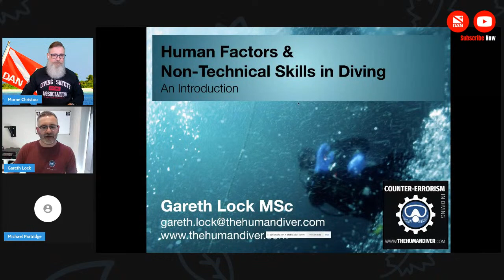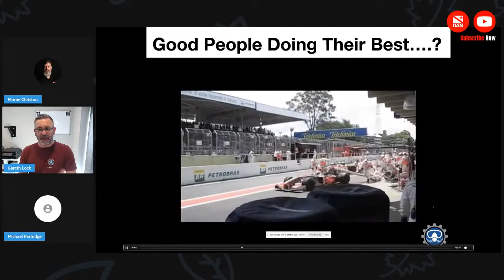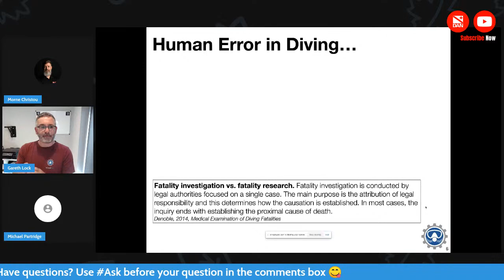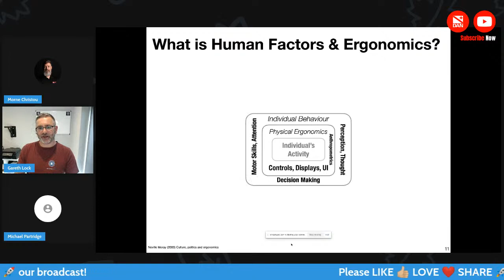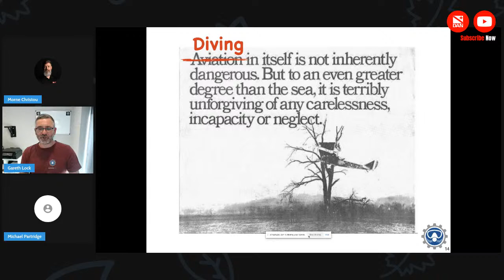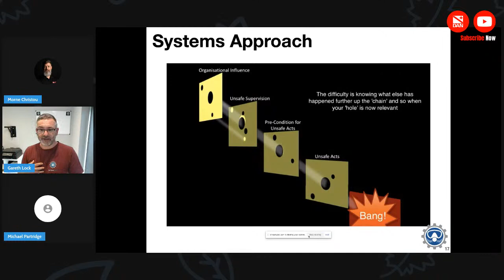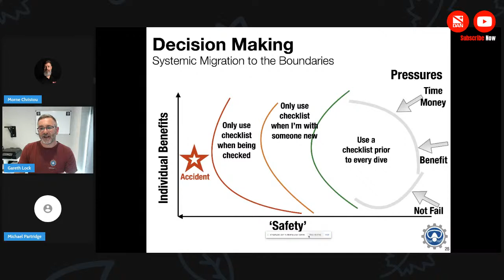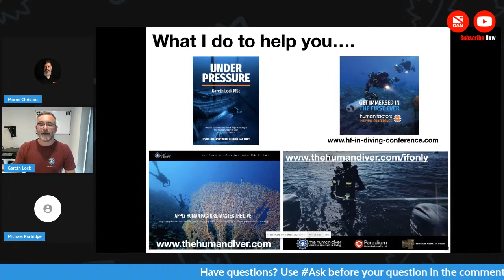Human Factors & Diving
This is the first of a series of webinars which looks at what human factors is and what it isn’t, why it is important for divers, instructors, dive centre managers and training agencies and how to apply some simple ideas to improve diving safety and diver enjoyment.

GARETH LOCK RESOURCES RESOURCES

COVID-19 PREPPING FOR RETURN GUIDE

The document might be subject to changes and updates. In this regard, we intend to listen to the community: dive operators, dive centres managers, and all those who want to contribute with their knowledge and insights.

THE HEART & DIVING REFERENCE BOOK

NEW DIVE MEDICAL FORMS

After countless hours of research, discussion & collaboration between the world’s leading diving and hyperbaric medical experts, several new dive medical forms are now available.

COVID-19 RESEARCH

DAN is looking for divers and freedivers who have recovered from a suspected or conﬁrmed COVID-19 infection for a long-term study on the eﬀects of COVID-19 on diver’s health and ﬁtness to dive.

If you have been infected with COVID-19, are recovering or have fully recovered, and are planning to return or have already returned to diving, please consider signing up for our study. In 15-20 minutes you can easily complete this initial survey and then over the next 5-years, you will be contacted periodically by DAN to follow up on your diving career and any possible medical issues.

ALERT DIVER MAGAZINE

Alert Diver is the dive industry’s leading publication. Featuring DAN’s core content of dive safety, research, education and medical information, each issue is a must-read reference, archived and shared by passionate scuba enthusiasts. In addition, Alert Diver showcases fascinating dive destinations and marine environmental topics through images from the world’s greatest underwater photographers and stories from the most experienced and eloquent dive journalists in the business.

Download the latest issue plus all the back issue for FREE now

We do not publish our yearly analysis of diving injuries & fatalities to scare divers. We publish them to teach divers how they can best avoid injury when doing what they love.

ONE MORE BONUS GIFT… Get all your dive safety tips in one easy to use portal. The ﬁrst step in being prepared to handle a diving emergency is education. A key element of the Dive Safety Portal is educating the diving public on the appropriate care for divers injured in dive accidents. This education takes on many forms, disseminating information on topics related to dive safety through articles, seminars and training programs.

PLEASE take the time to leave us a review! If you enjoyed the DAN webinar, resources and liked the email support you received, our team would be so grateful if you took a moment to rate DAN on Facebook